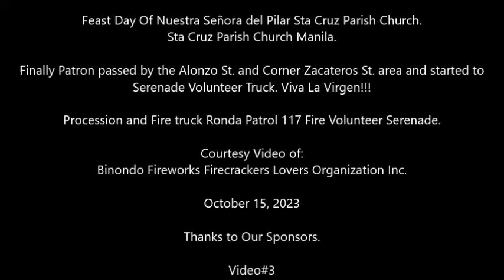Feast Day Of Nuestra Señora del Pilar Sta Cruz Parish Church Manila. Firetruck Serenade.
Feast Day Of Nuestra Señora del Pilar Sta Cruz Parish Church.
Sta Cruz Parish Church Manila.

Finally Patron passed by the Alonzo St. and Corner Zacateros St. area and started to Serenade Fire  Volunteer  Truck. Viva La Virgen!!!

Procession and Fire truck Ronda Patrol 117 Fire Volunteer Serenade.

Video#3

Happy Fiesta Nuestra Señora del Pilar Sta Cruz Parish Church 2023.

Chairman. Ramon D. Morales Barangay & Brgy. Council Brgay 299 Zone 29.3rd District.
Arranque Sta Cruz Manila.

Chairman. Johnny Dela Cruz (Rollin J) & Bragy Council Brgay 307 Zone 30.3rd District.

Chairwomen Norma Morales Brgy 302 Zone.3rd District.